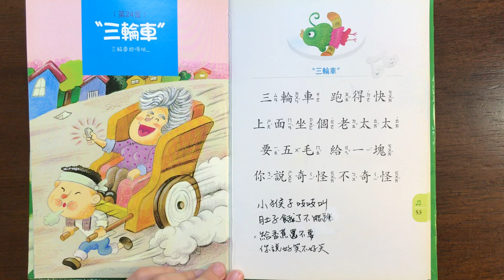三輪車🛺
書名 - 兩隻老虎歡樂歌謠
出版商 - 風車圖書出版有限公司
代理商 - 三暉圖書發行有限公司

歌詞 -

三輪車  跑得快  上面坐個老太太
要五毛  給一塊  你說奇怪不奇怪

小猴子吱吱叫  肚子餓了不能跳
給香蕉還不要  你說好笑不好笑